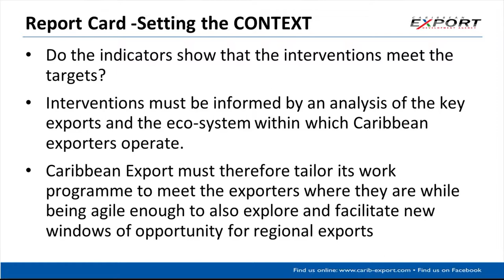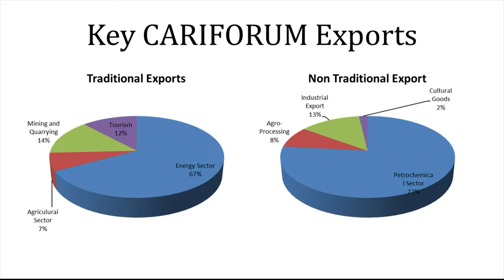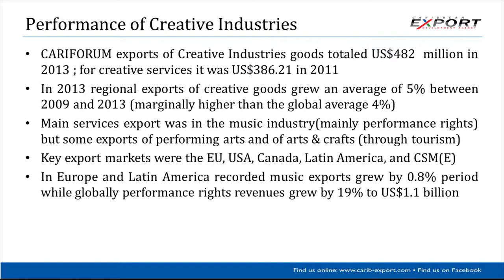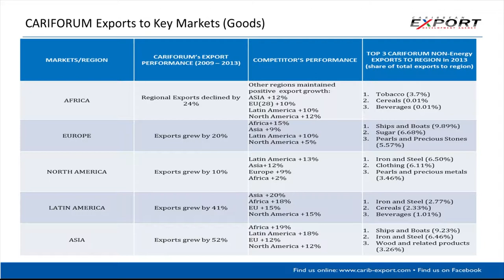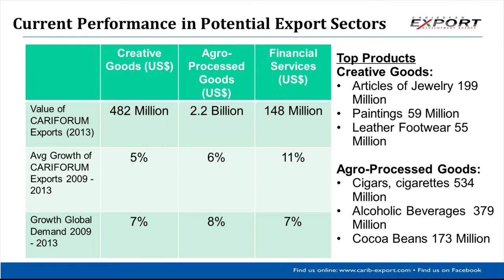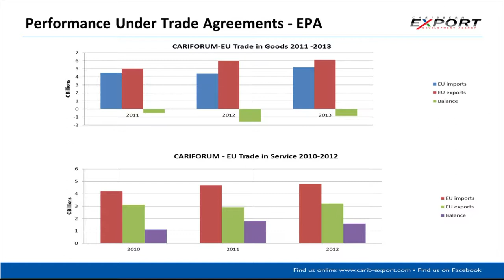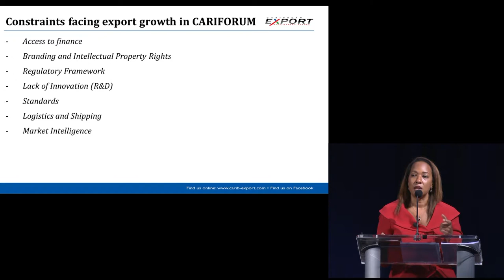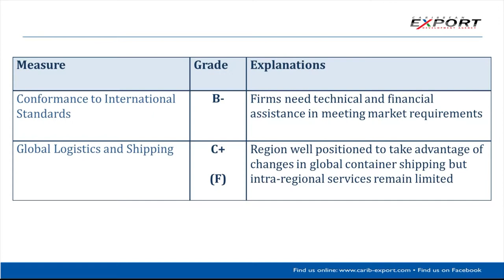Making the Grade An Examination of the Region's Export Performance